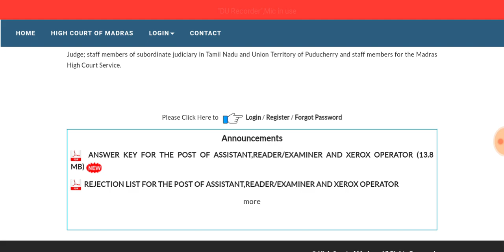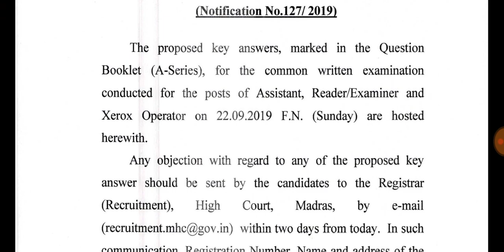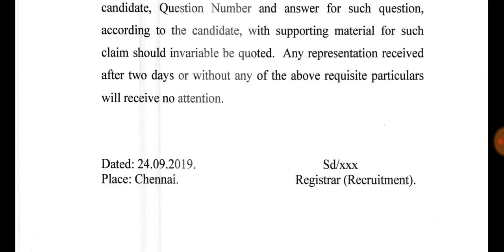Madras High Court Assistant Answer Key 2019 PDF (Released) | Set Wise Reader/ Examiner, Xerox Operat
Madras High Court Assistant Answer Key 2019 PDF (Released) | Set Wise Reader/ Examiner, Xerox Operator Exam Key